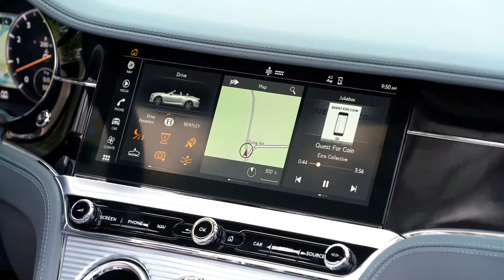NEW_B-ROLL BENTLEY GTC V8 ROSE GOLD